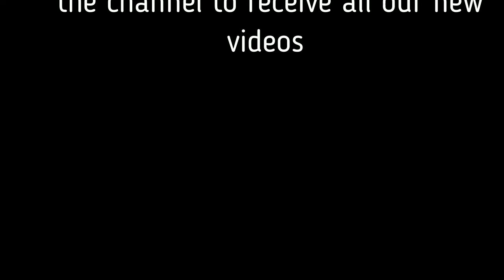شاهدو كبف حولت اكياس البلاستيك الى قطع يمكن تشكيل بها ازهارجميله🌺🤩from plastic bags to nice flowers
في هدا الفيديو اردت ان اريكم كيف تحولون اكياس البلاستيك الغير مفيده الى قطع يمكن صنع ببها ازهار رائعه الجمال لبيتك
In this video, I wanted to show you how to turn useless plastic bags into pieces that can be made with beautiful flowers for your home
Dans cette vidéo, je voulais vous montrer comment transformer des sacs en plastique inutiles en morceaux qui peuvent faire de belles fleurs pour votre maison.
إعادة تدوير الاكياس البلاستيك"
"صنع اوراق شجر من الاكياس البلاستيك"
"طريقة صنع أشجار"
"كيفية تدوير البلاستيك"
"شجره من البلاستيك"
"فرع شجر من الاكياس البلاستيك"
"طرق إعادة تدوير الاكياس البلاستيك"
"اعاده تدوير البلاستيك"
"تجهيزات العيد"
"ديكور من الاكياس البلاستيك"
"طريقة صنع ديكور من الاكياس البلاستيك"
"تحويل الاكياس البلاستيك الى طبيعه خلابه"
"لا تشترى ديكورات باهظة الثمن اصنعيها بنفسك"
"إعادة تدوير الشنط البلاستيك"
"طريقة صنع أشجار"
"كيفية تدوير البلاستيك"
"شجره من البلاستيك"
"اعاده تدوير البلاستيك"
"تجهيزات العيد"